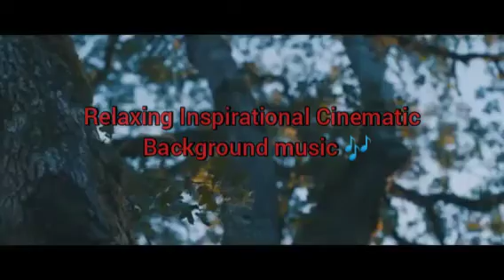Relaxing inspirational Cinematic background music for you tube videos